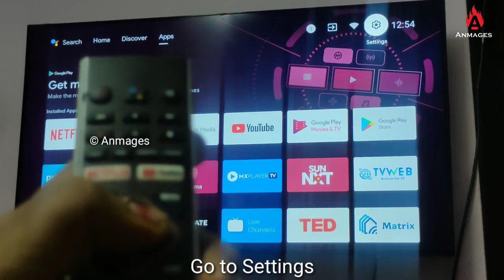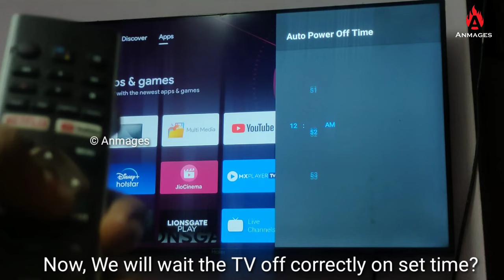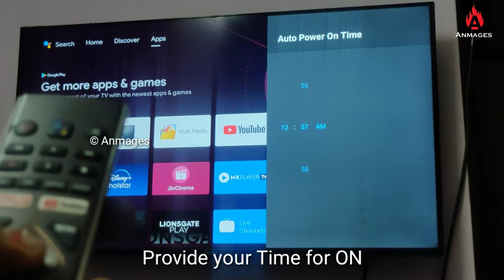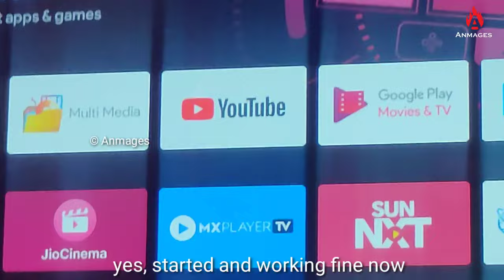Smart TV automatic Power ON & Off Timer setting on Haier android TV | LE40K6600GA | English subtitle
haier smart tv wifi setup

how to connect haier smart tv to laptop wireless

Videos

Images

Shopping

News

Maps

Books

Flights

Search tools

Search Results

Question: How to connect to a Wired Internet Network Automatically in Smart TV（WiFi） ?

Press the MENU button.

Select Network.

Select Network Settings.

Select Network type.

Set the Network type to Wired.

Select Connect. The TV will attempt to connect to an available network.

23-May-2019

How to connect to a Wired Internet Network Automatically in Smart

How do I connect my TV to my wireless network?

Is Haier TV a Smart TV?

How do I set up my Haier smart TV?

Why is my TV not connecting to WIFI?

Videos

4:43

How To Connect Wifi With Haier Android Smart LED TV.

YouTube · Home Damsel

30-Mar-2020

8:00

HAIER TV CONNECT TO PHONE, SMART TV, ANDROID TV,SMART ...

10-Dec-2019

4:45

Haier TV Guide- Easy Connect Television

YouTube · House of Videos

16-Jul-2019

In this video in this video

6 key moments

3:36

HAIER TV CONNECT TO PHONE,SMART LED TV ...

08-Feb-2020

Haier TV won t connect to WiFi

How to connect Haier TV with mobile

How to connect Haier TV to wifi without remote

How to connect haier TV to Bluetooth speaker

How to connect mobile to Haier TV in tamil

Haier TV wifi password

Web results

Configure Wi-Fi in Haier LE32B8000 - FactoryReset.tv

Check that the Wi-Fi connection is activated, if it is not activated. A list of Wi-Fi networks within range of the TV will appear Haier LE32B8000. If you ...

How to connect my Android phone to my Haier TV that does not have ...

9 answers

If your TV supports WiFi but you don't have any WiFi in your home, you could use a mobile hotspot and connect the two devices together under the same ...

11 votes

How can I connect my Android phone to my Haier TV that does not have internet connections? ...  More

2 votes

Depending on the meaning of your question, the answer varies. If your TV does not support ...  More

2 votes

Buy a 2 metre HDMI cable for $10-$15 from eBay, then buy a 6 inch adapter cable for the cell ...  More

0 votes

Via cable on hdmi, but that input and your phone must be capable of MHL, or it will ...  More

0 votes

Connecting To A Wireless Network - Haier Backlit Instruction Manual

Haier Backlit Manual Online: Connecting To A Wireless Network. A Follow steps 1 and 2 in the ''How to set up automatically'' procedure. LED Backlit Flat TV ...

Haier Smart Range - Set-Up Built-In WiFi Troubleshooting

To use the smart features on your Haier range, you'll need to connect the range to your home WiFi network and the SmartHQ™ app. If you have difficulty with.

3 easy ways to connect your Smart TV to the internet | Currys TechTalk

05-Apr-2020 — Hit the Menu button on your TV remote · Choose the Network Settings option then Set up a wireless connection · Select the wireless network name ...

Haier TV LE43F9000AP - 43" Full HD LED Smart TV (Platinum)

WIFI Connect. With WiFi connectivity, the TV offers a convenient wireless access to your wifi network. It maintains an steady signal transmission with ...

Smart TV Features: Screen Mirroring | Android 7.0 | Built-in Wifi

Connectivity: 3 HDMI ports to connect set top box, Blu Ray players, gaming console | 2 ...

Display: Full HD | LED panel

Android TV Can't Connect to WiFi? Here are the Fixes - Beebom

BRANDModel NameSizeMarq (flipkart)Marq 43AAUHDM43Marq 43AAFHDM43Marq 32AAHDM32

Haier TV screen Mirroring

Miracast Haier TV

How to connect Bluetooth in Haier TV

Haier TV connect to iPhone

Haier TV settings

haier htr-a18h tv connect to phone

How to connect phone to Haier TV with

 Bezel Less TV The Slim Bezel Less design with All screen display offers premium TV viewing experience. Now there are no limits to your vision Bezel Less AI Smart Voice By Google Assistant Google Assistant is more than just an entertainment platform. Plan your day, play